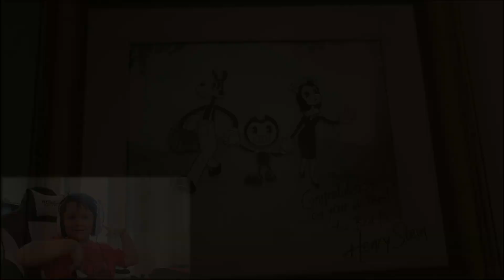Missing Wrench?? Bendy and the Ink Machine - Chapter 5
In this video, Ryan and his Dad are completing chapter 5 of Bendy and the Ink Machine. We really enjoyed the last reel.